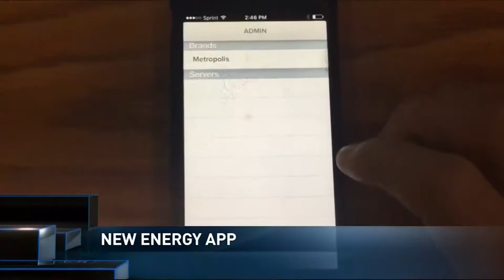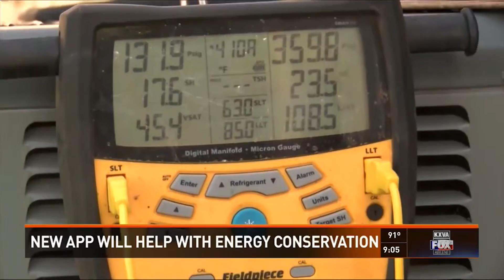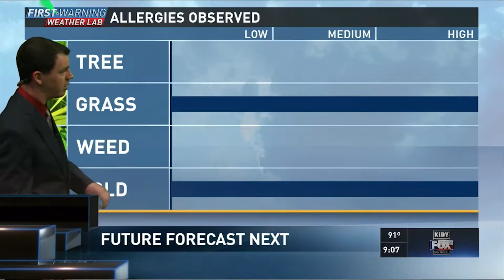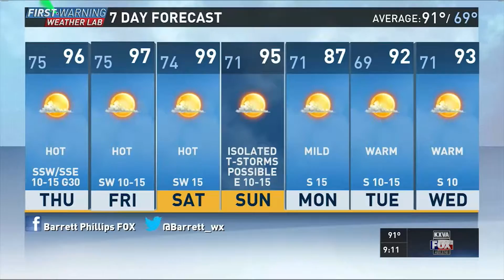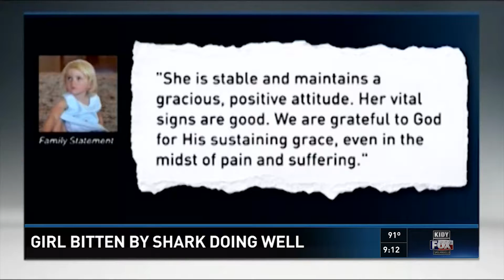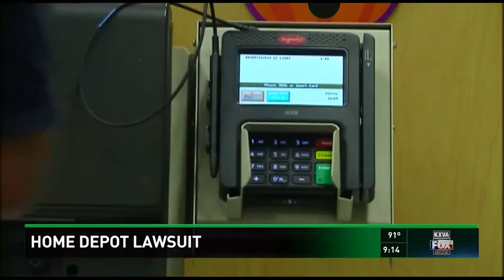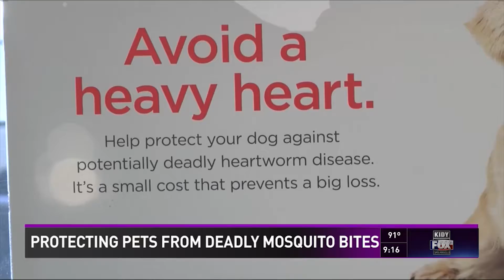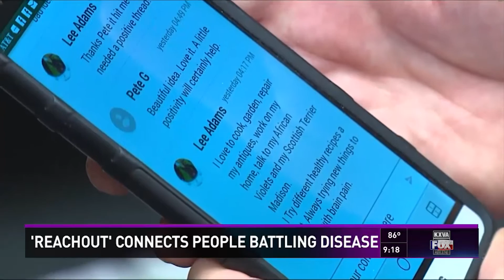KXVA Fox News First 6-15-2016 AT 9PM